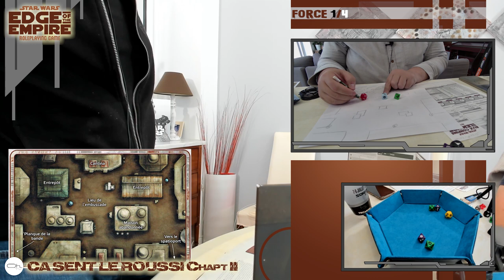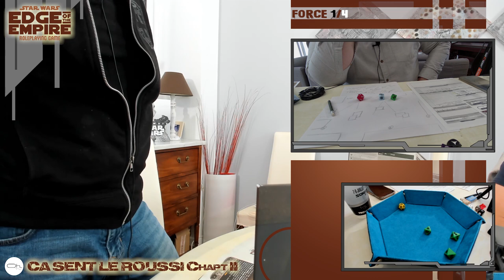Actual Play STARWARS "ça sent le roussi" Chapitre 2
Voici la suite de notre Actual Play EDGE OF THE EMPIRE | ça sent le roussi et ça commence à canarder pas mal.
N'hésitez pas à commenter et à partager la vidéo.
-10% (hors librairie) avec le code : PierreOh